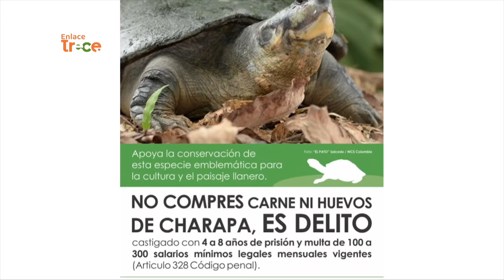📺🟠 "Padres adoptivos" protegen a la tortuga charapa | Noticias Enlace Trece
Ambientalistas hacen un llamado para proteger a las tortugas 🐢 que por estos días dejan sus huevos en las playas de varios ríos del Vichada. Personas inescrupulosas se apoderan de estos huevos, amenazando esta especie.